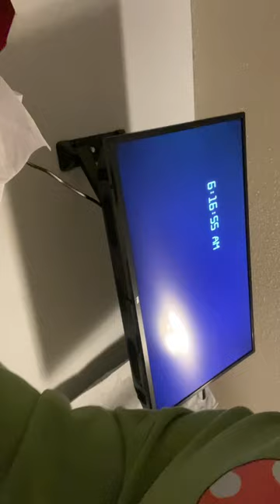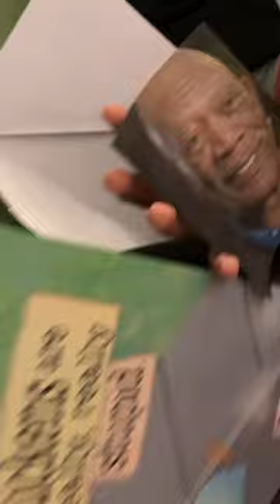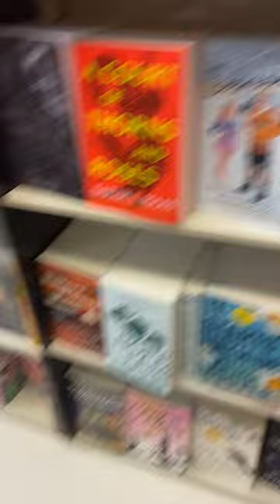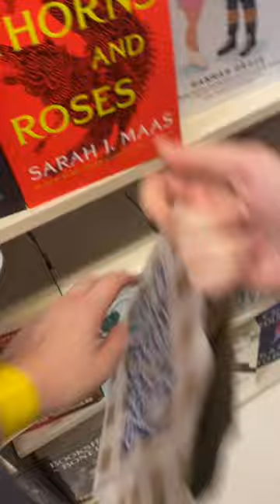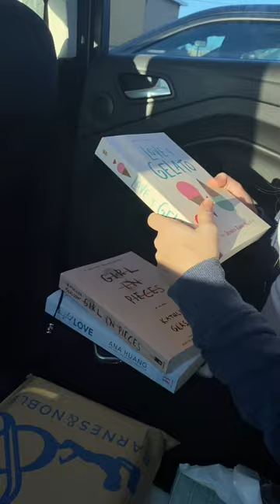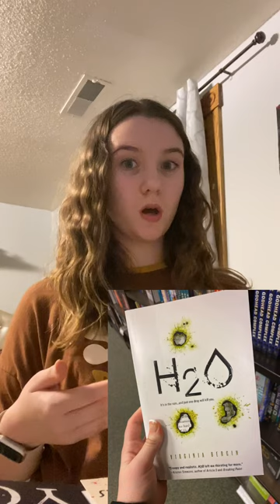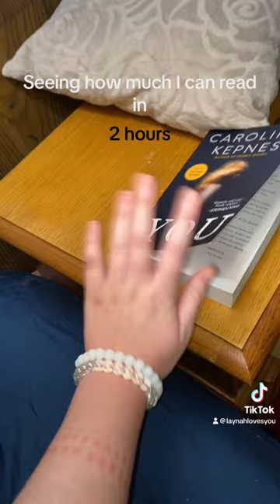WEEKEND VLOG!! With @SorBoarGamer and @chloeequestrian1600 !!